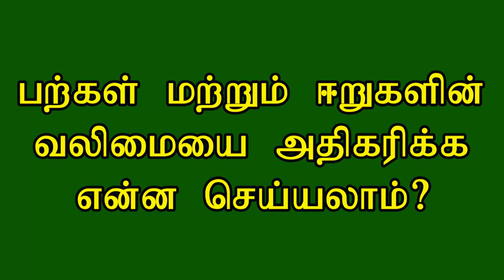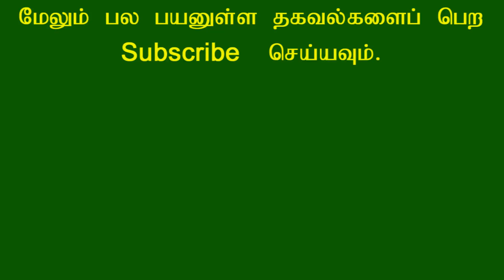பற்கள் மற்றும் ஈறுகளின் வலிமையை அதிகரிக்க என்ன செய்யலாம்?